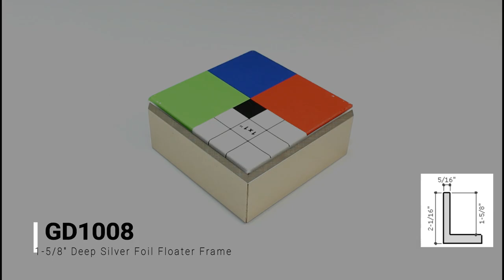Corner Sample: 1-5/8" Deep Silver Foil Floater Frame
1-5/8" deep Silver foil floater frame.